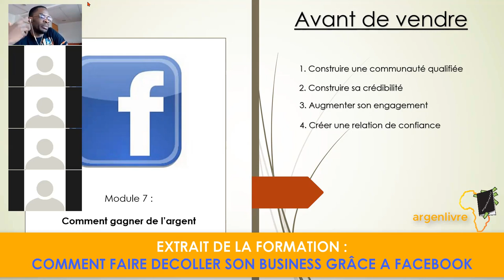Comment Gagner De L'Argent Grace A Facebook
Pour se procurer la formation clique sur le lien.

MINAKANOOOO